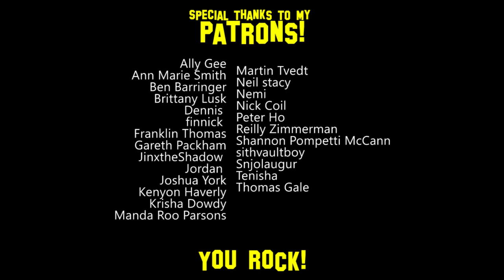Gremlins Movie Review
Re-edited for Copyright. Christmas comes early! YouTube's been picking on my Christmas movies lately.

For Christmas I review Gremlins!

A boy inadvertently breaks three important rules concerning his new pet and unleashes a horde of malevolently mischievous monsters on a small town.